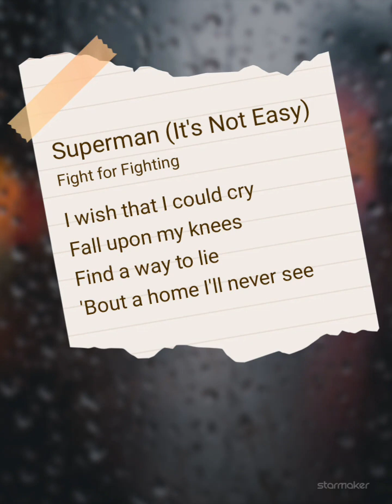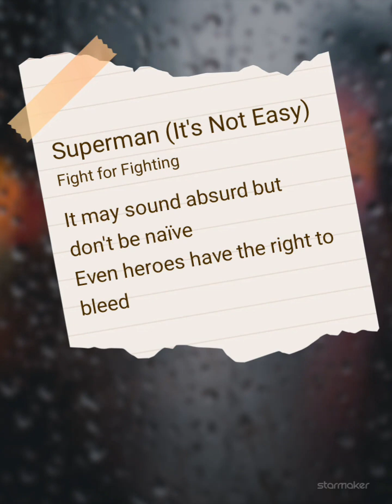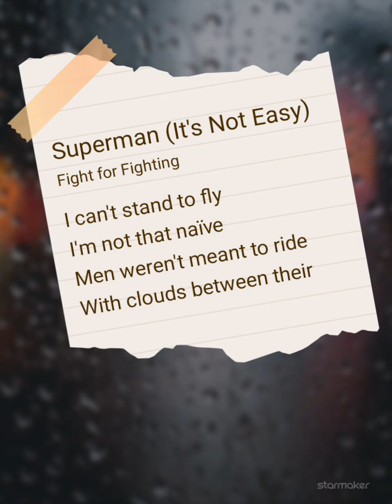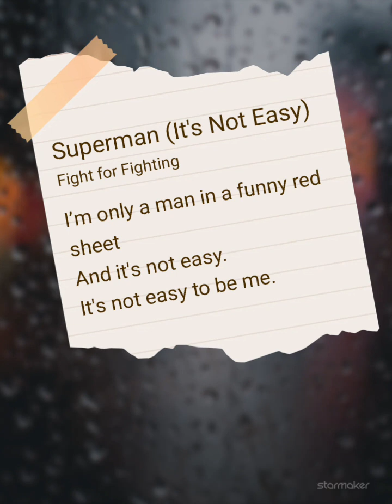Superman (it's not easy) cover